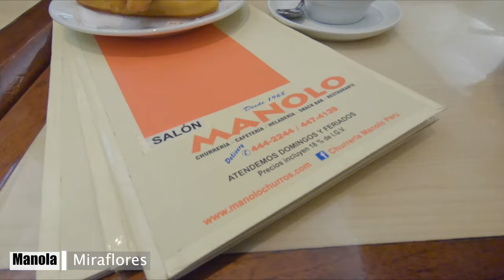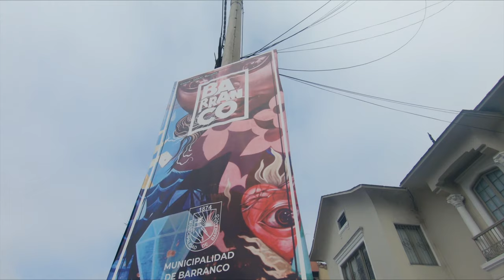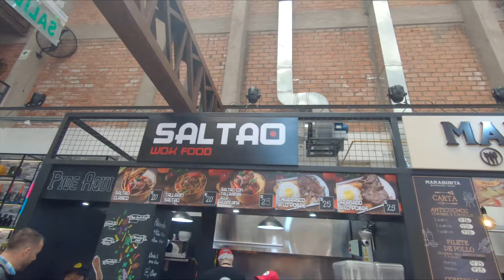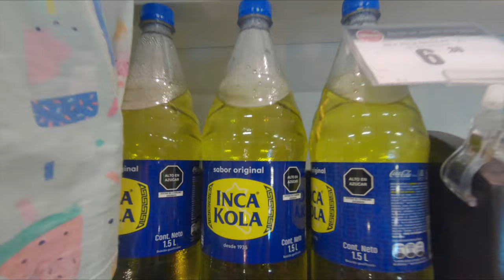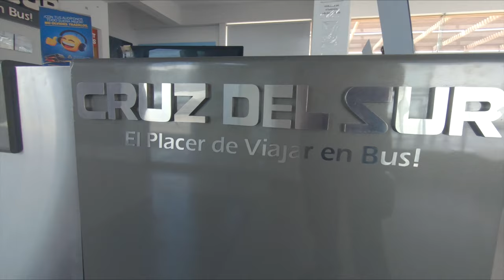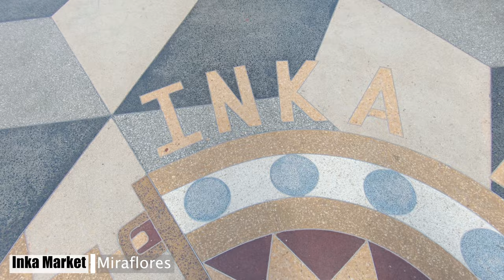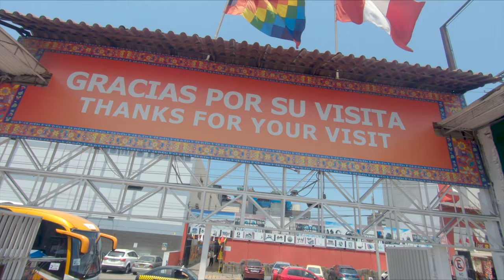PERU | Food tips, wild penguins, sand dunes + more | with KIDS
We travel to Peru! What an amazing place with so much to see and not to mention the excellent food. Join us as we visit penguins in the wild, splash around in a speed boat, climb a dune in the dessert, visit multiple parks and eat as much as we can. Thanks Peru for being great!

Me, my wife and our 2 daughters are leaping outside the conventional box society strives to put us in. We will be spending a year travelling. There is no strict itinerary, we are simply going out into the big wide world to soak up as much as we can. Our adventure doesn't start for a month yet but we wanted to get used to making videos and invite as many people to join us from the beginning as possible.